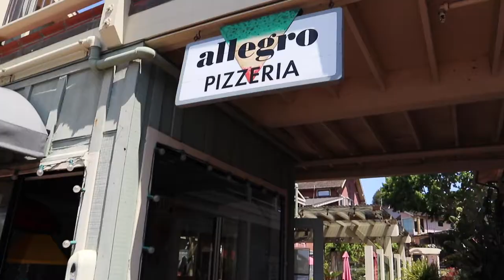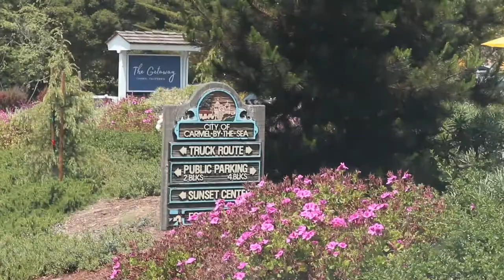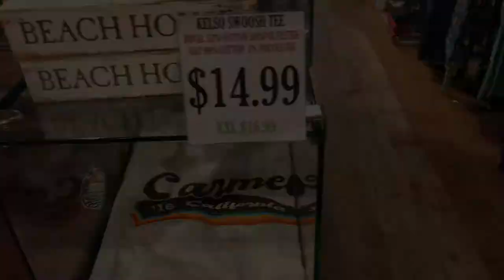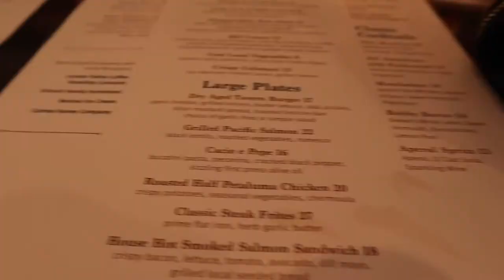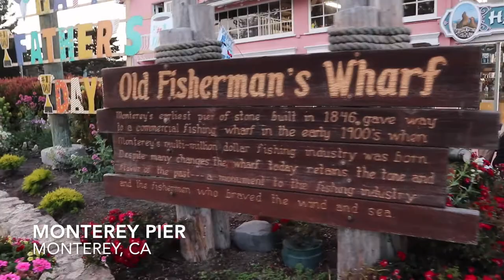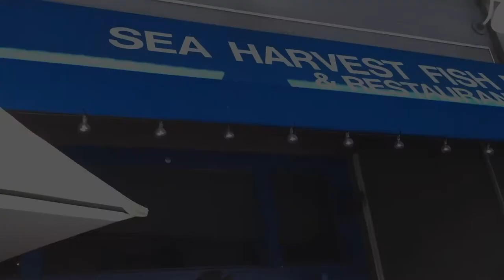Carmel by the sea Travel Vlog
Come hang with me as I do a little mini vacation to the most GORGEOUS beach town I’ve ever seen: Carmel-by-the-sea, CA in northern cali. I seriously can’t deal with the cuteness of this place. Enjoy, ilu xx

Where I stayed:
Carmel Mission Inn

Where we ate:
Sea Harvest Fish Market
Flying Fish Grill
Scales
MidiCI Neapolitan Pizza